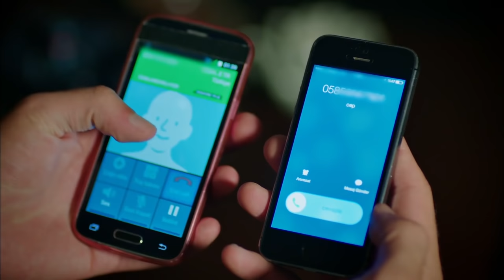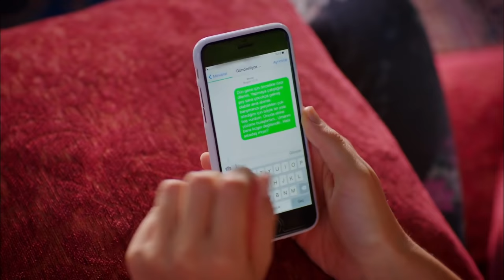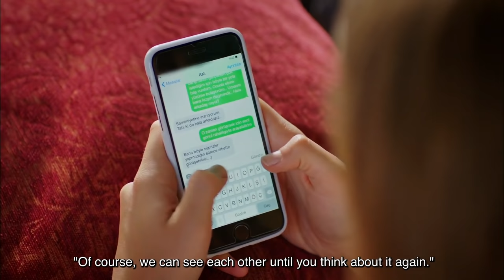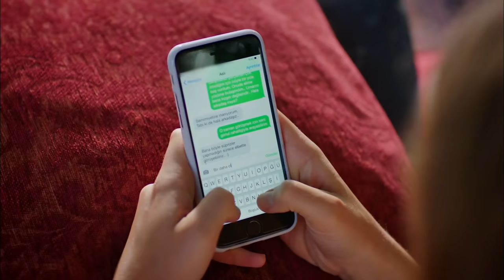Strawberry Smell - Episode 12 (English Subtitles) | Cilek Kokusu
The first episode of 'The Yard' is now live!